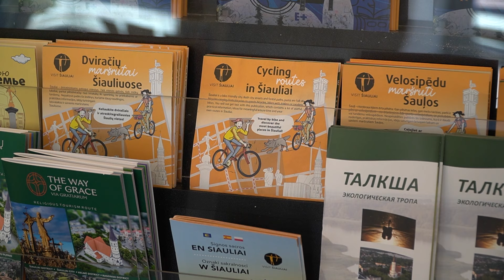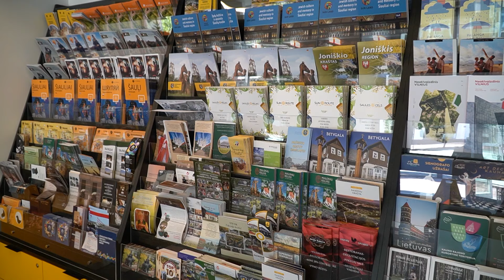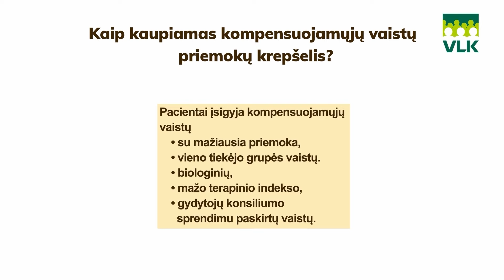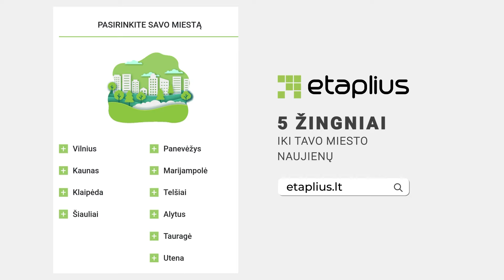Infostudija 2024-07-03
Liepos 6-osios Lietuvos karaliaus Mindaugo karūnavimo dienos renginiai. Šiauliečiams ir miesto svečiams paruošta įdomi ir įtraukianti visos dienos programa.

Informuojame, kad Lietuvos kariuomenės Karinių oro pajėgų Oro gynybos bataliono kariai 2024 m. liepos 2, 9–10 ir 25 d. šviesiu paros metu Šiaulių r. sav., Lietuvos kariuomenės Karinių oro pajėgų Aviacijos bazės prieigose, 2024 m. liepos 3 d. – Šiaulių mieste, Lakūnų g. 2, ir 2024 m. liepos 4 d. – Šarūno g. 24, vykdys pratybas. Pratybų metu kariai su savimi turės ginklų, imitaciniai šaudmenys nebus naudojami. Sunkiasvorių karinio transporto priemonių kolonų judėjimas per gyvenvietes nuo 22.00 val. iki 6.00 val. nebus vykdomas.

Šiaulių turizmo informacijos centras šiauliečiams ir miesto svečiams nuomoja spalvingus, saulės miestą reprezentuojančios dviračius ir siūlo atrasti įdomius maršrutus.